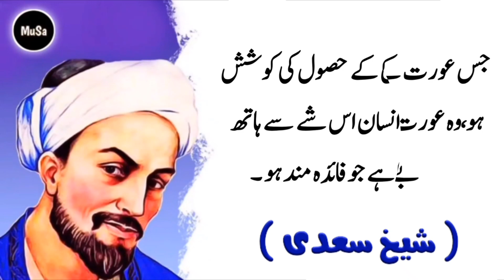Shaikh Saadi Qoutes | MuSa